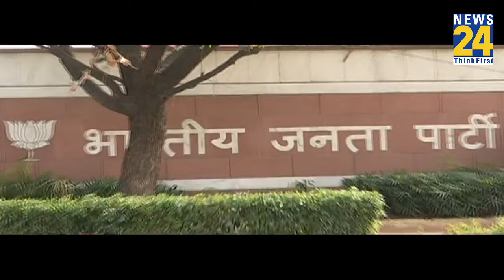Loksabha Election 2024 के लिए BJP की पाठशाला | Congress